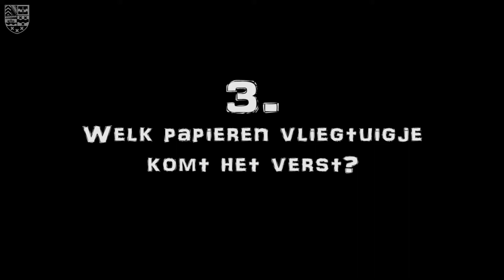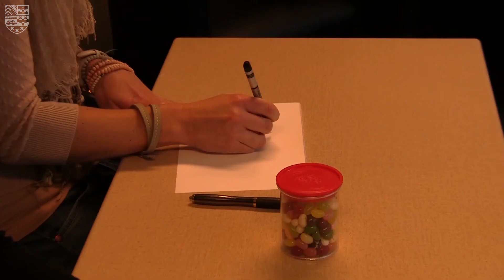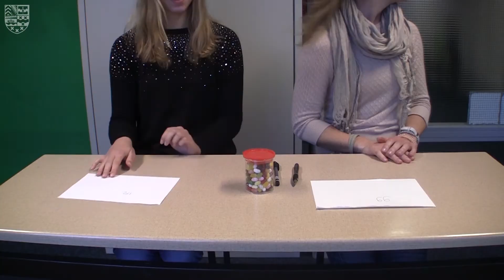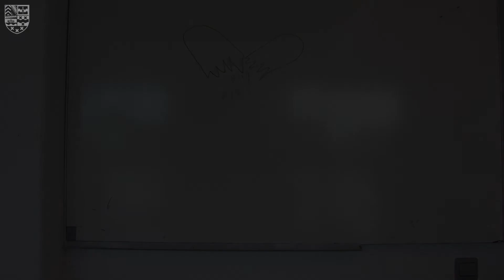Challenges HLTV (schooljaar 2016/2017)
In deze video een terugblik naar alle challenges uit het schooljaar 2016/2017. Veel kijkplezier!

00:00 Mini-challenges - Dhr. Michau
03:57 Whisper challenge - Dhr. Visser
06:40 Mini-challenges - Mevr. Braspenning
09:17 What's in the box - Dhr. Dekens
13:33 Mini-challenges - Mevr. Goudswaard
16:02 Waar of niet waar - Mevr. Koitek
18:49 Egg roulette challenge - Dhr. Braas